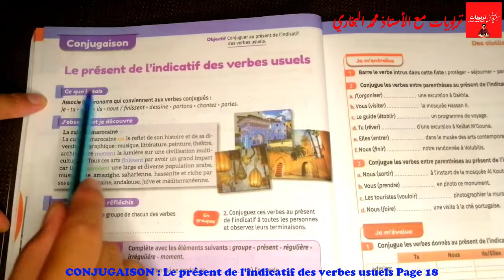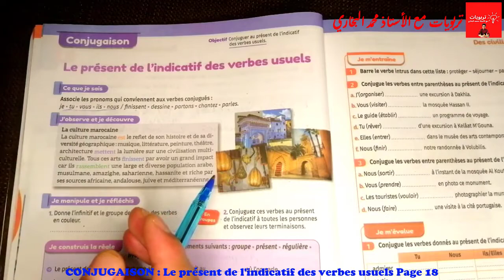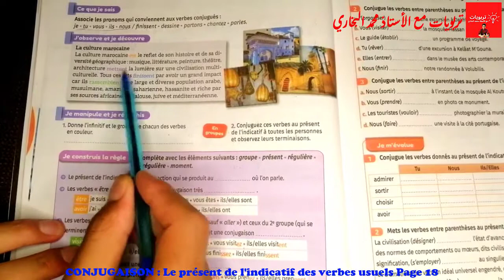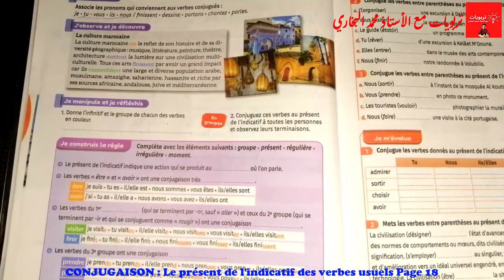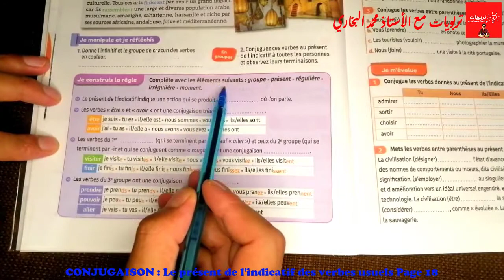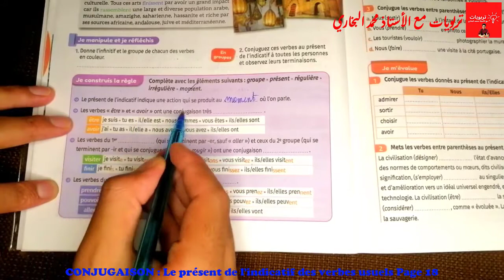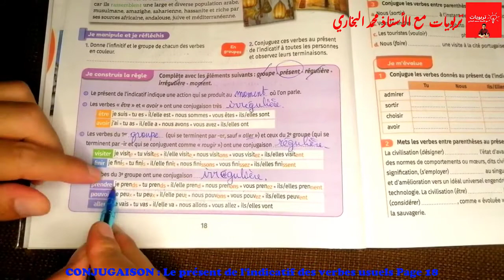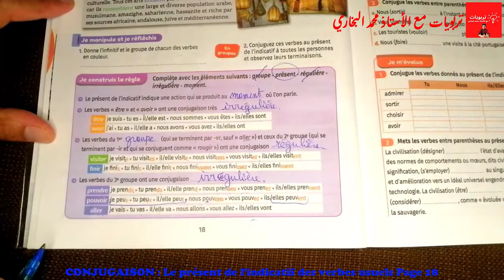Mes apprentissages en Français 6AEP,CONJUGAISON: Le présent de l'indicatif des verbes usuels Page 18